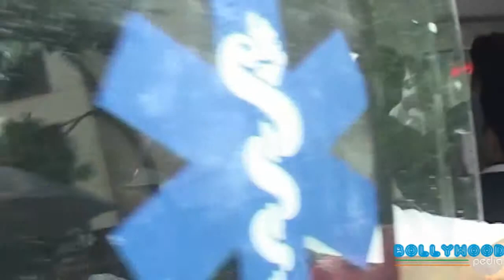Priyanka Chopra's father Dr Ashok Chopra passes away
"Persephone" by snowflake (feat. Vidian, Dimitri Artemenko)